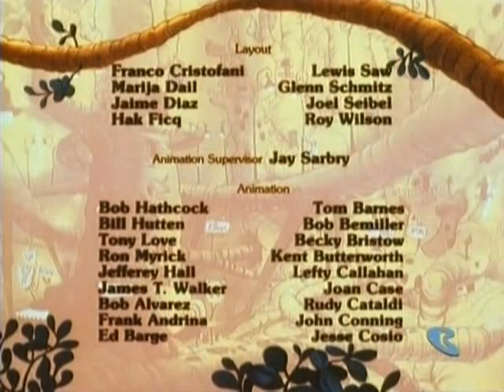Trollkins 1981 Cartoon Mirror, Mirror on the Troll & Trollin the Magician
Another upload of Trollkins, with 2 episodes not in order.